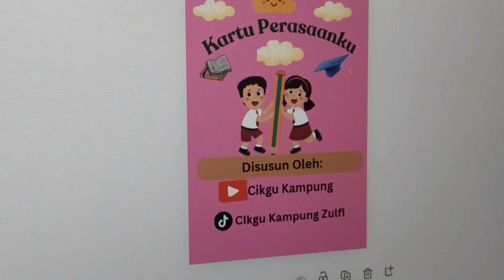Media pembelajaran Kartu perasaanku untuk siswa